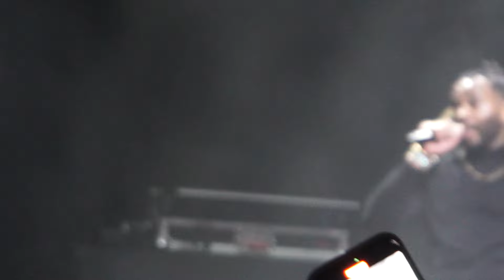DALLAS GIRLS COULD NOT HANDLE KEVIN GATES Showing How He Do DREKA in the BEDROOM, LOUD SCREAMING!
Kodak Black, Kevin Gates, Fredo Bang, Trapboy Freddy (replaced Big Boogie), sold out Texas Trust CU Theatre in Dallas, TX (Grand Prairie) for the biggest Hip Hop show in DFW in 2023 so far!